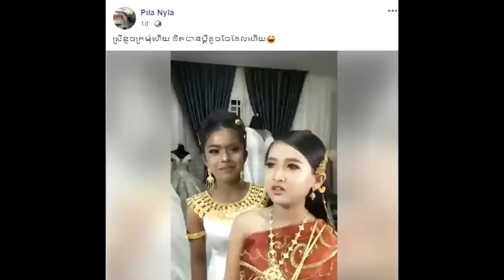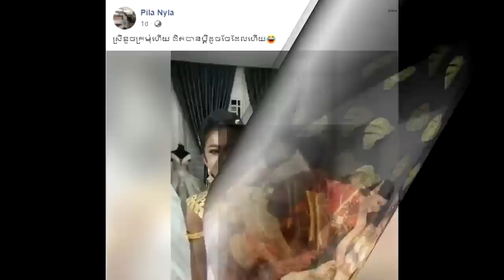រឿងធំហើយ!! លោកព្រាប សុវត្ថិ ត្រូវជនមានអំណាច បងប្រុសរបស់លោក អភិបាលខេត្តពោធិ៍សាត់រំលោភយកដីនៅមណ្ឌលគិរី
សូមអធ្យាស្រ័យ

ចំពោះការមិនបានតប ខំមិនបានគ្រប់គ្នា

Ms Socheata